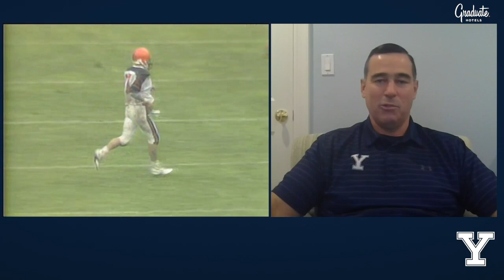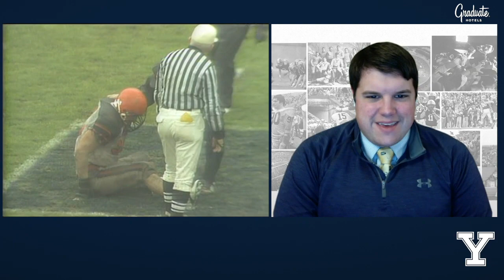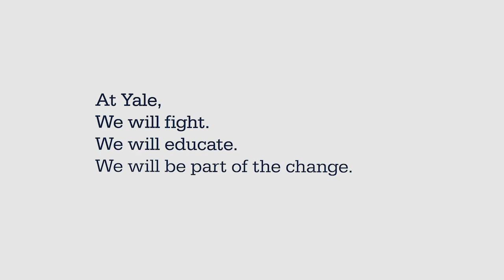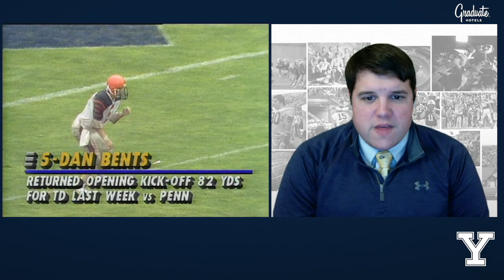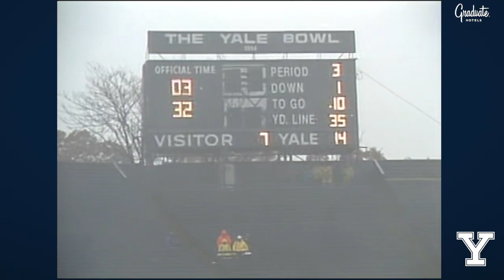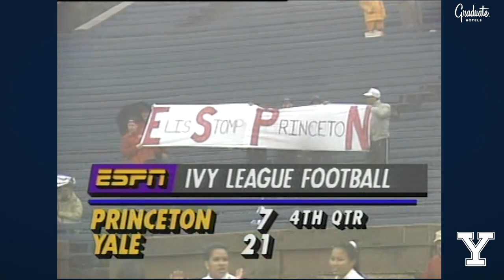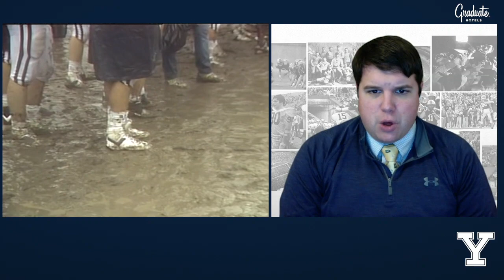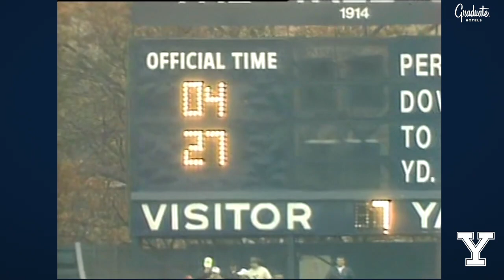Yale Football Re-Air: Princeton 1990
It's Princeton Week and the time machine is dialed in to November 10, 1990. It was a muddy day at Yale Bowl and the high-octane Bulldog offense was ready to run all over the Tigers. Featuring interviews with Chris Warner ’91, Rob Michalik ’91, John Neary ’91, John Furjanic ’91, Jerry Joyce ’91, Rich Toryikian ’92, Scott Wagner ’92, and Darin Kehler ’91.